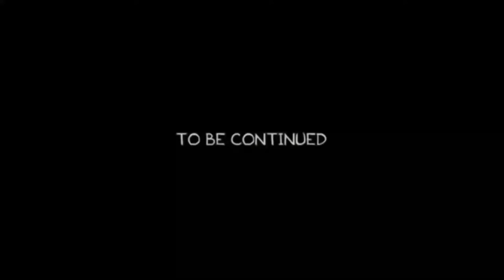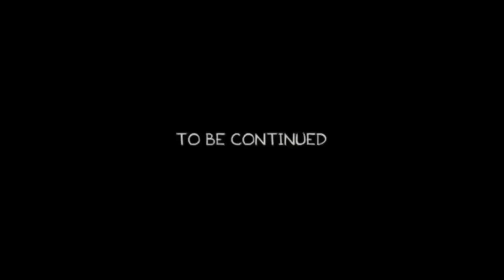PEQUEÑO PERO PELIGROSO 👶🤣 *LA PELICULA COMPLETA* NP JEY